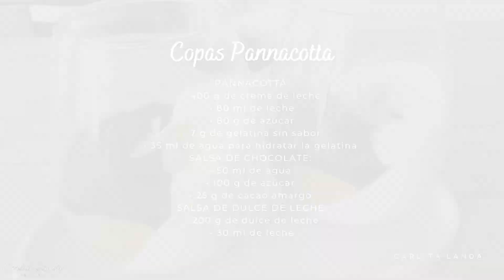PANNACOTTA | postre fácil en copas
✔️ PANNACOTTA
Con salsa fácil de chocolate y dulce de leche para acompañar.

🤗 Te invito a subscribirte a mi canal y apretar la campanita 🔔 así no te perdés ningún video nuevo 😃 Todos los Domingo un nuevo video.

 PANNACOTTA
• 400 ml de crema de leche
• 80 ml de leche
• 80 g de azúcar
• 7 g de gelatina sin sabor
• 35 ml de agua para hidratar la gelatina

SALSA DE CHOCOLATE
• 50 ml de agua
• 100 g de azúcar
• 25 g de cacao amargo

SALSA DE DULCE DE LECHE
• 200 g de dulce de leche
• 30 ml de leche

Cualquier duda o consulta los leo en los comentarios.

😘 Beso grande a todos! Nos vemos pronto con un nuevo video

NUEVA CLASE GRATIS
Pate a Choux - Masa Bomba - Profiteroles